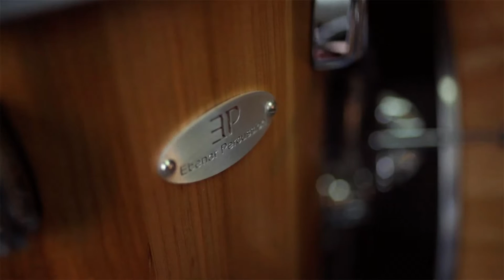Présentation | Ebenor Percussion